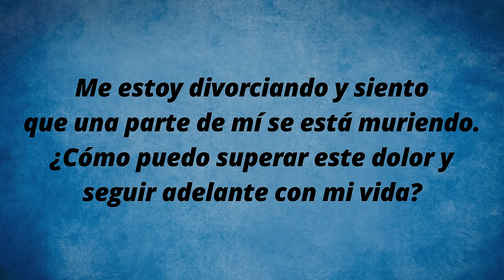Por qué duele la ruptura o el divorcio | Sadhguru Español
Sadhguru responde a una pregunta sobre pasar por el dolor del divorcio y analiza cómo se puede ir más allá.
Cómo superar un divorcio o ruptura amorosa